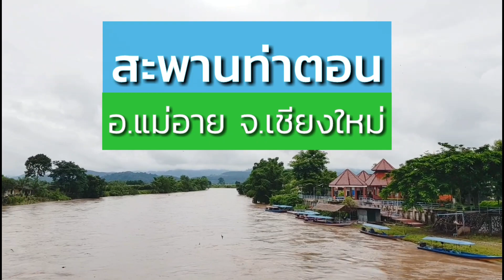เที่ยวสะพานท่าตอน สะพานที่สวยที่สุด ณ แม่อาย เชียงใหม่ | Nice tomeetyou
💙สะพานท่าตอน💚
สะพานสีฟ้า ภูเขาสีเขียว ท้องฟ้าก้อนเมฆสีขาว
หมอกลอยผ่าน พร้อมกับสายน้ำจากแม่น้ำกก
หลงรักธรรมชาติที่สวยงาม😊
พาแม่เที่ยวครั้งนี้
มาเดินชมสะพานท่าตอนด้วยกันค่ะ
อำเภอแม่อาย จังหวัดเชียงใหม่